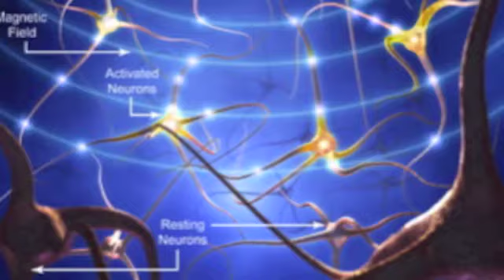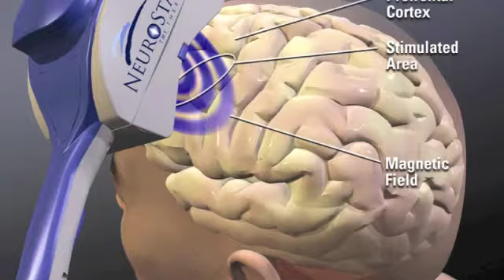TMS and Ketamine: Novel approach for depression treatment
TMS and Ketamine: Novel approach for depression treatment. Top NYC Psychiatrist Dr Edward Fruitman, M.D. share his opinion on this matter.

Both TMS and Ketmaine can be very beneficial and effective approaches to treatment-resistant depression. As MDD can be extremely difficult to treat, if not impossible in some cases... These two treatments can offer the patient rapid and positive relief, as they are faster working than just taking anti-depressants.

Also these treatments can be utilized in addition to the patient's regular treatment regimen, if not in place of. Overall, both approaches are specifically designed to target the most resistant of depression cases, and can offer the patient the relief they have been seeking for a long time.

Trifecta Health Medical Center
Edward Fruitman, M.D.